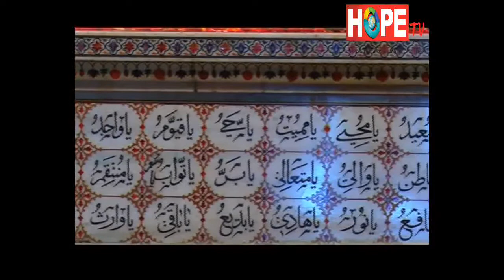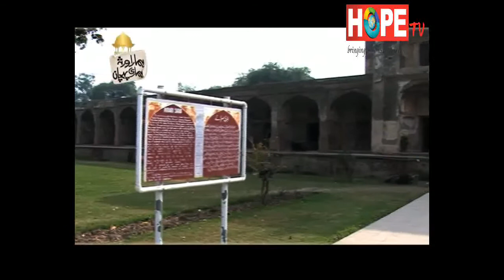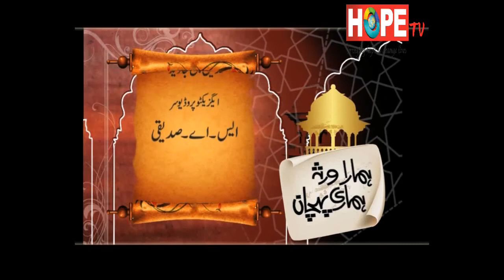Hamara Virsa Hamari Pehchan EP 2